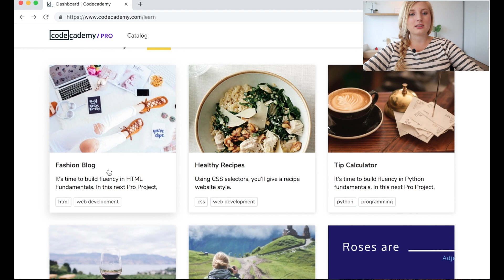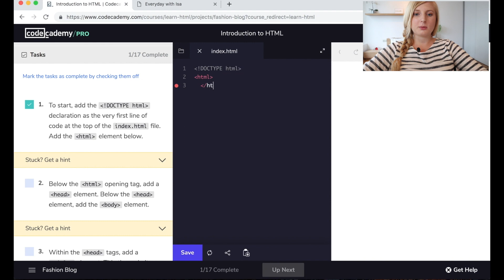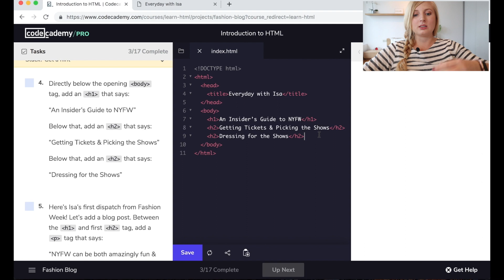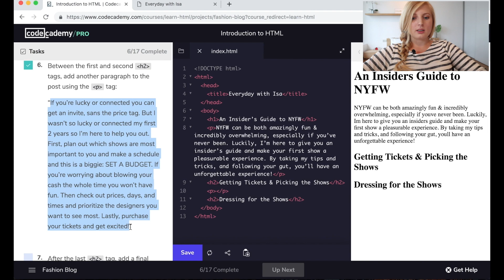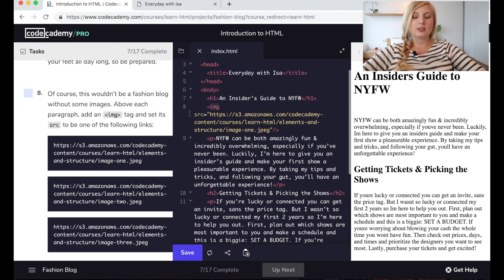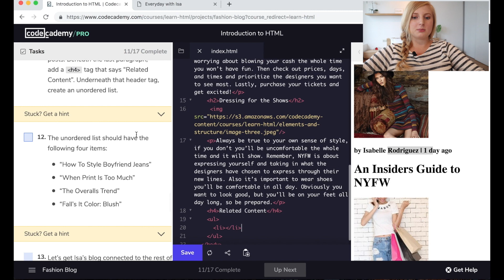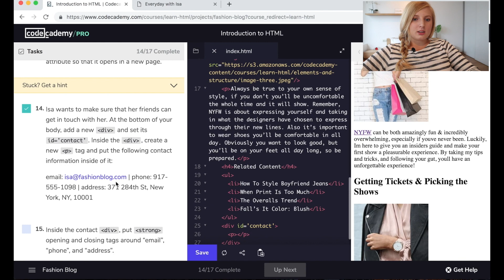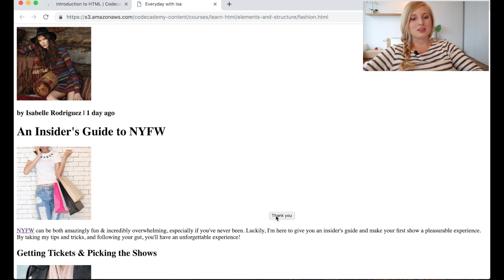How to code a Fashion Blog! Code with Brianna - EP 1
Welcome to my new CODE WITH BRIANNA Youtube Series! There will be several episodes in my very first season on this channel.

In this first episode I am teaching you the absolute basics of creating a Fashion Blog or Website by following along Codecademy's practice project which you are invited to with me during this video.

In the next video that will be going up next week I will take this project over in real life and style in!

xoxo, Bri

My name is Brianna and I'm an aspiring web developer and tech enthusiast! Join me on my journey as a woman in the technology industry. I aim to educate and inspire women to work in the industry as well as have some fun at the same time!

Canon 70D
Tamron 17- 50mm f/2.8 Lens
Rode Shotgun Microphone